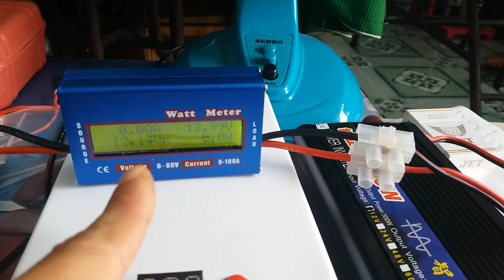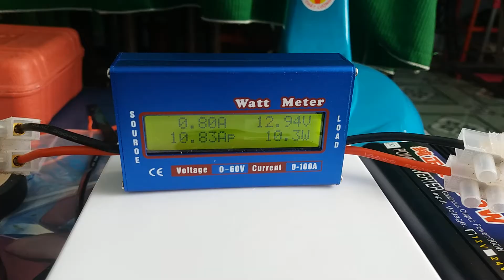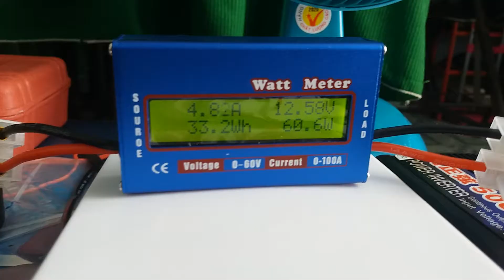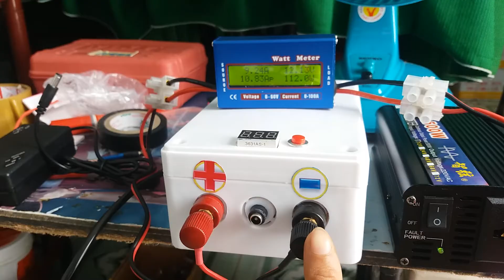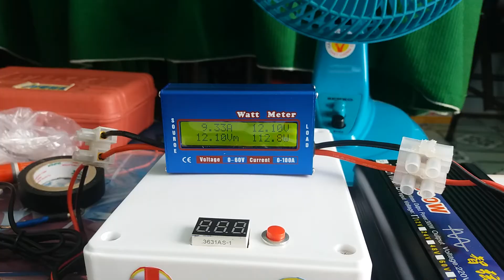ACQUY PIN 32650 12V 12AH BÉ TẸO LÀM ĐƯỢC GÌ? ZALO: 0943 679 365